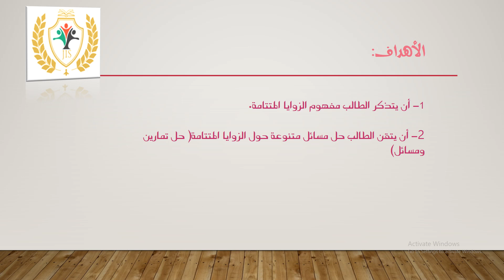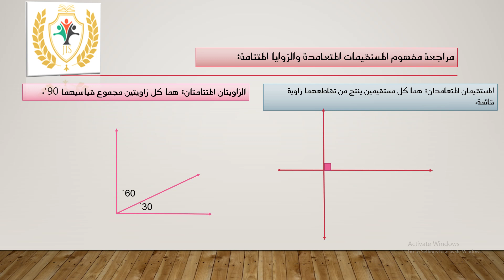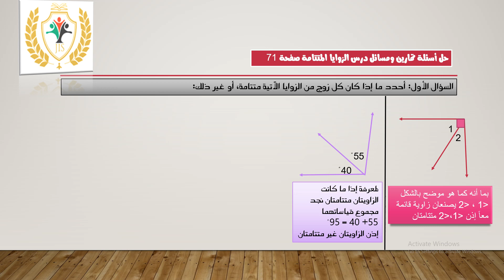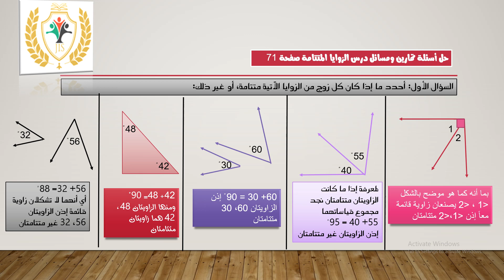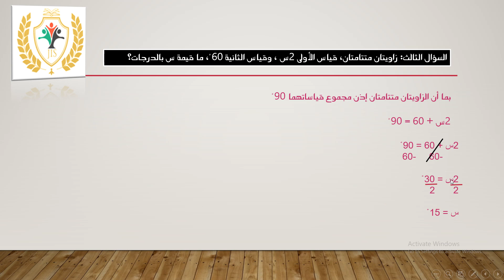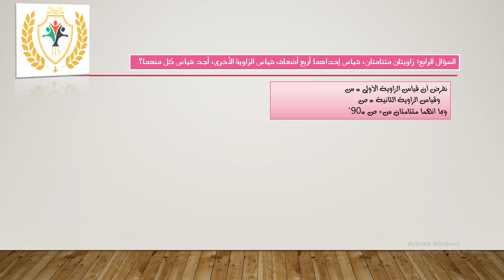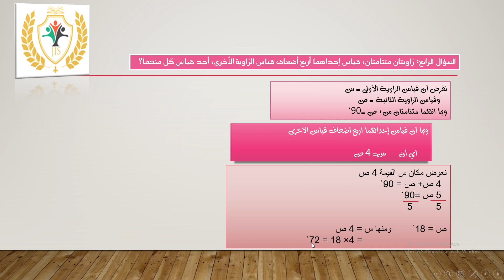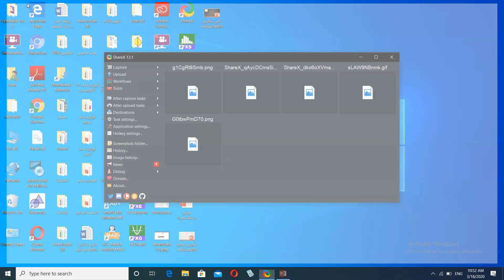الصف السابع/رياضيات /جابات أسئلة تمارين مسائل لدرس الزوايا المتتامة//المعلمة: بتول محيي الدين